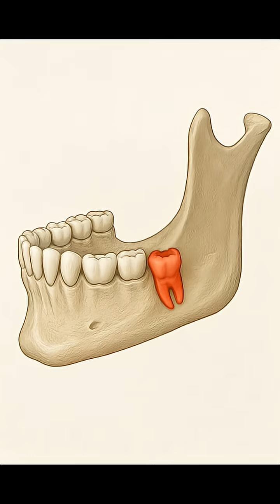From Walking Upright to Chewing: The Path of Human Evolution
Explore how the evolution of walking upright shaped the human jaw and diet over millions of years. From early hominins standing on two legs to the modern human ability to chew complex foods, this video traces the key milestones—including how fangs shrank, jaws restructured, and why wisdom teeth still linger.